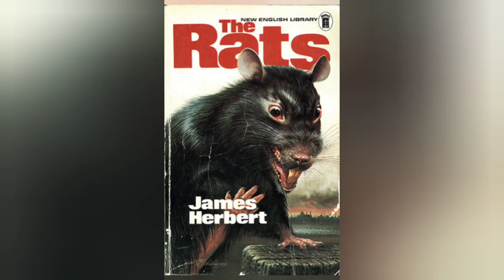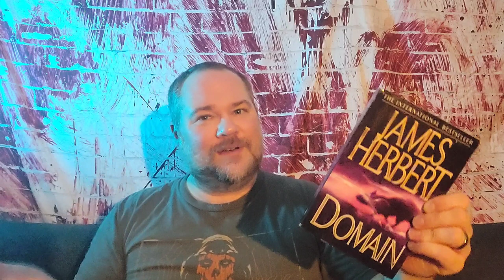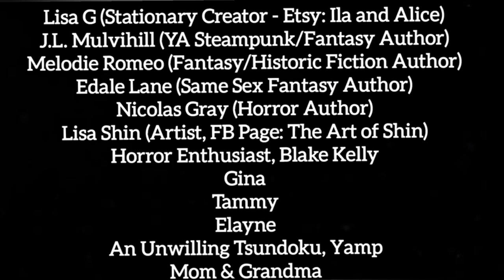Book Review for "Domain" by James Herbert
In this episode, I review "Domain," the splatterpunk finale to "The Rats" by James Herbert.

Amazon Wishlist: